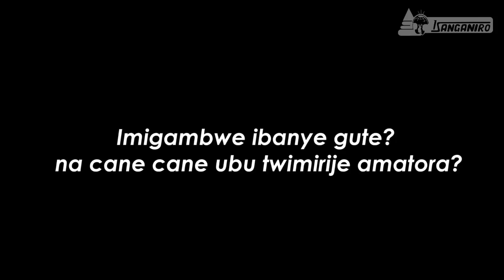Burundi: Imigambwe ibanye gute cane cane ubu twimirije amatora?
Pannel : Ikiganiro cerekeye umubano w'imigambwe cane cane ubu twimirije amatora; imigambwe itari mike yari iserukiwe

CNDD FDD: Nancy Ninette Mutoni;
FRODEBU: Léonce Ngendakumana;
FRODEBU Nyakuri: Kefa Nibizi;
CNDD: Kobako Gaspard;
RANAC: Georges Kwigize;
UPRONA: Olivier Nkurunziza;
PARENA: Zénon Nimubona;
APDR: Gabriel Banzawitonde,
RPB: Jeanne Francoise Ntirampeba;
MSP Inkinzo: Joseph Bizimana,
Sangwe PADER: Gaspard Ntirampeba